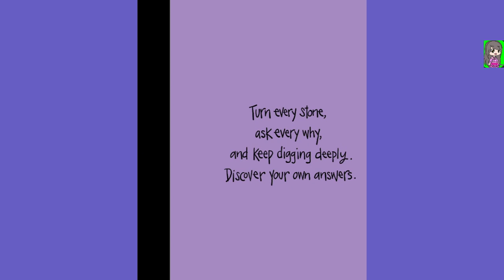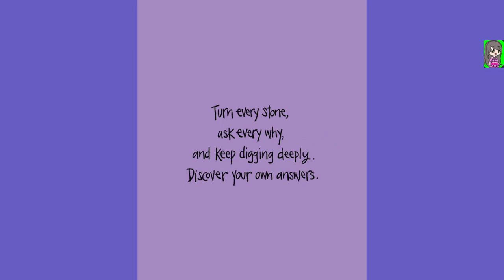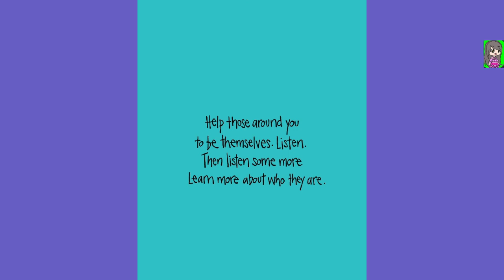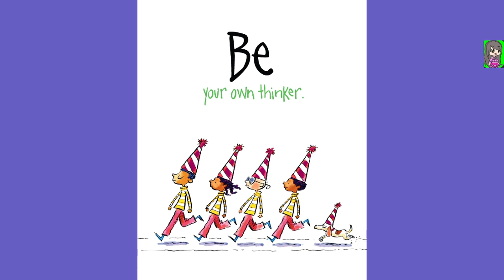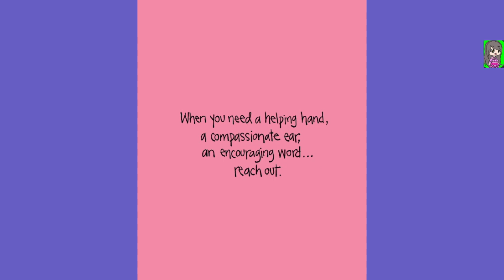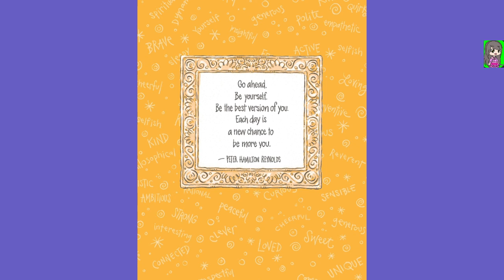Be You! Read Aloud Book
Be You!
by Peter H. Reynolds
Peter H. Reynolds

Be curious...

Be adventurous...

Be brave...

BE YOU!

Discover a joyful reminder of the ways that every child is unique and special, from the beloved creator of The Dot, Happy Dreamer, and New York Times bestseller, The Word Collector. Here, Reynolds reminds readers to "be your own work of art." To be patient, persistent, and true. Because there is one, and only one, YOU.